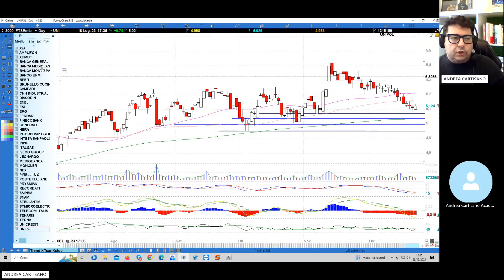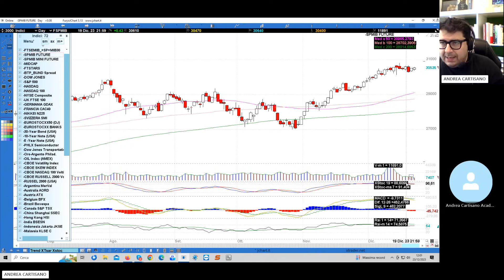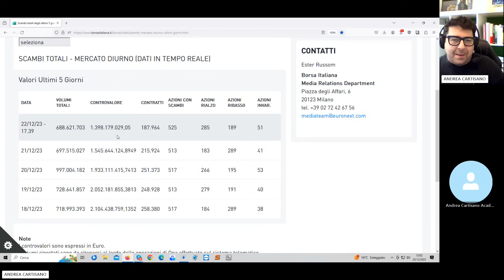Analisi mercato azionario 23.12.2023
Riepilogo di quanto accaduto nella settimana appena trascorsa sui principali indici mondiali con analisi dettagliata dell'intero Ftsemib.